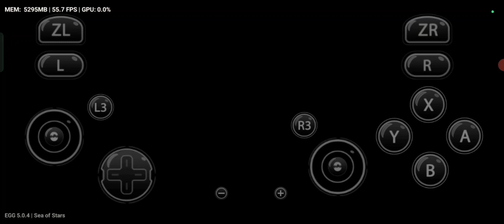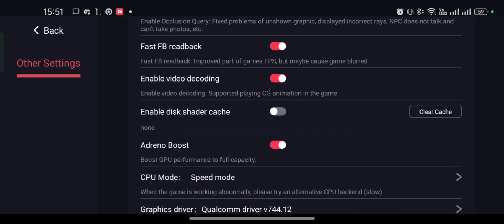Sea of Stars - Egg NS v5.0.4 - Realme 12 Pro Plus Snapdragon 7s Gen 2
Sea of Stars - Egg NS v5.0.4 with Realme 12 Pro Plus Snapdragon 7s gen 2

Sudah bisa dimainkan di egg ns dapet 35-55fps. Kadang drop kalo ngeluarin banyak skill

Sea of Stars - Egg NS v5.0.4 with Realme 12 Pro Plus Snapdragon 7s gen 2, you can play it with averages 35-55 fps